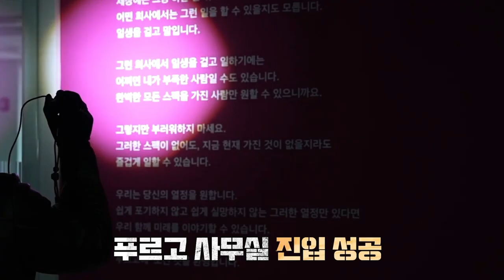[1편-왜 Biotex인가?] 수처의 달인 박수쳐. 마음에 쏙 드는 수처를 찾아서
▶You can turn captions on at settings.

· 전체 영상은 RegenClass에서 확인할 수 있으며, 이벤트가 진행 중이니 많은 참여 부탁드립니다.

푸르고 온라인 강의 플랫폼, RegenClass 이용 방법
1. 푸르고 온라인 플랫폼, 접속
2. RegenClass 페이지 접속
3. 이미 회원인 경우, 로그인
   · 회원이 아닌 경우엔 좌측 상단 Sign Up 버튼을 통해 회원 가입 후 진행
4. 상단 메뉴 탭에서 Video [Back to the Suture] 페이지로 이동